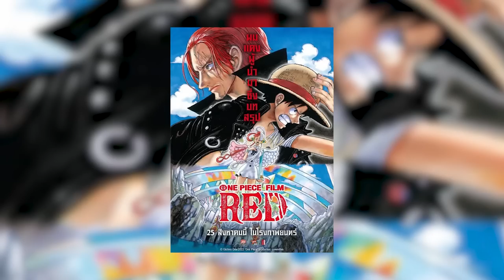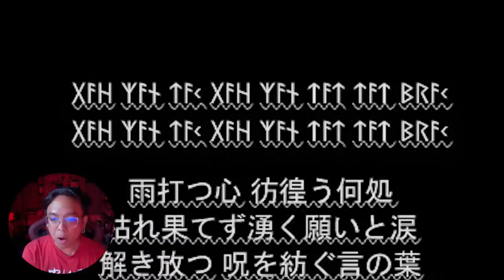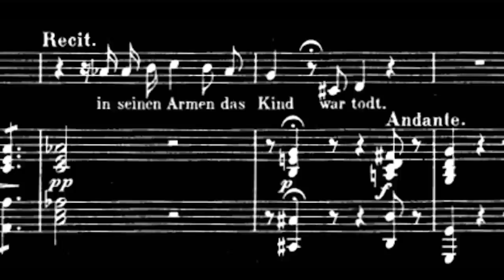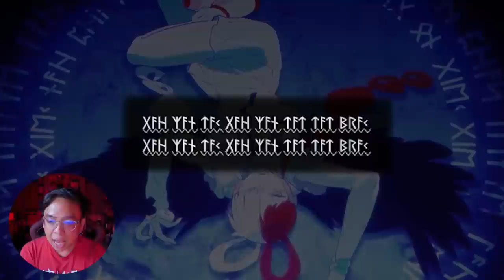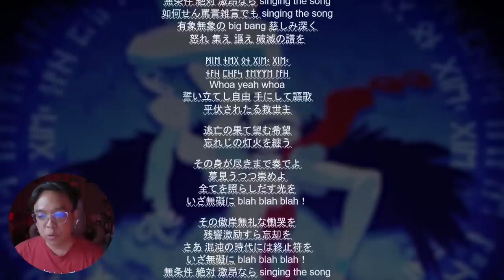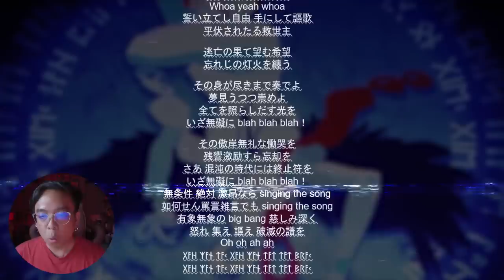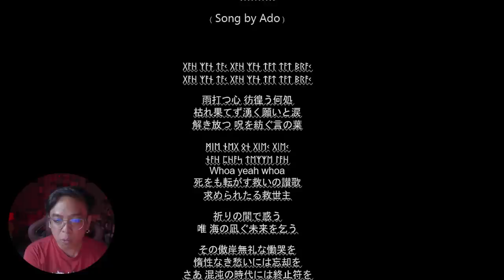เจาะลึกเพลงจากนรกของ Tot Musica Onepiece Film Red [ หนอนหนัง ]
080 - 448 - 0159